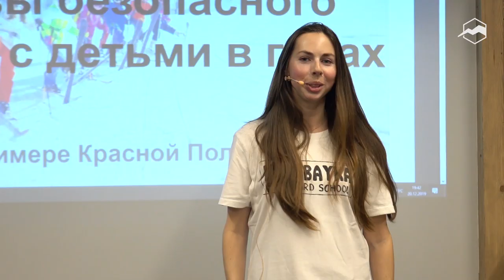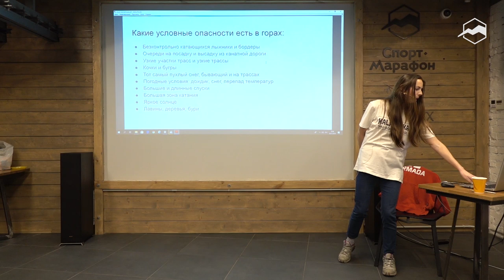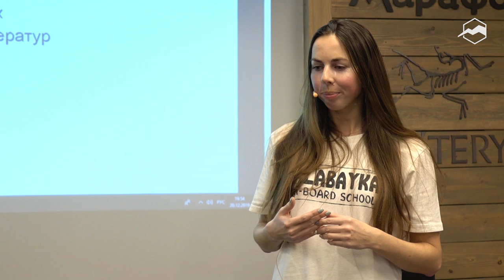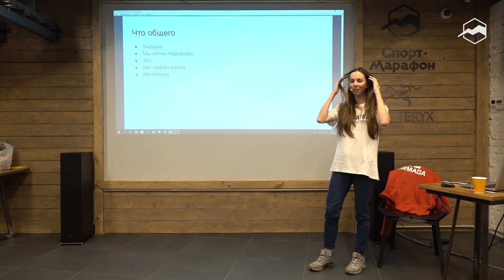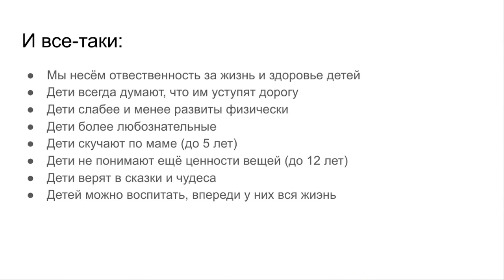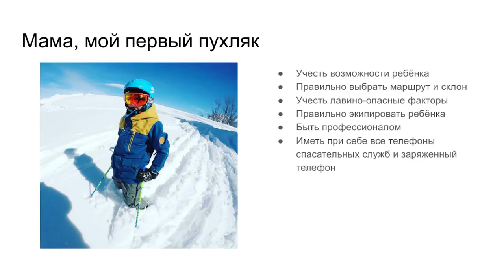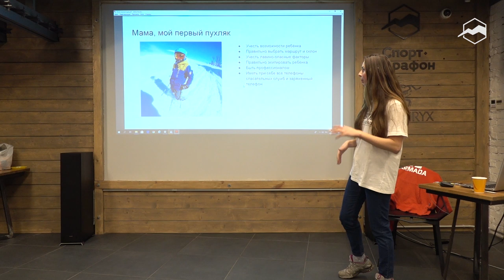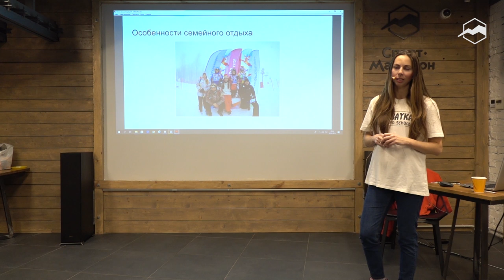Детский фрирайд: основы безопасного катания с детьми в горах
Самый главный вопрос для родителей — как сделать катание детей в горах безопасным? Ведь почти все дети хотят быстро спускаться на лыжах, высоко прыгать, и, конечно, кататься по пухляку, как взрослые. И если вы часто отправляетесь всей семьёй в горы, то вашему ребёнку рано или поздно захочется попробовать что-то более интересное, чем «скучное» катание по трассам. Но не всегда условия катания в горах бывают идеальными. Заснеженные трассы и бугры, деревья и длинные долгие спуски, лыжники и сноубордисты, появляющиеся словно из-под земли. Всё это влияет на безопасность нахождения вашего ребёнка на склоне.

В рамках лекции мы узнали:
- В чём различия катания и обучения детей в горах и городе.
- Чем отличается катание с детьми от катания со взрослыми.
- Как получить удовольствие от первого спуска по пухляку и сделать это безопасно.
- Как правильно экипировать ребёнка, чтобы он не потерялся.
- Особенности семейного отдыха с детьми.
- Кому доверить обучение вашего ребёнка.

Спикер: Галина Бурдина — тренер детской горнолыжной школы и сертифицированный инструктор ISIA международной категории. Участница Кубков России по фрирайду. Работает с детьми более 7 лет в России и Европе. Основатель детского горнолыжного клуба «Калабайка» в Москве и Сочи.